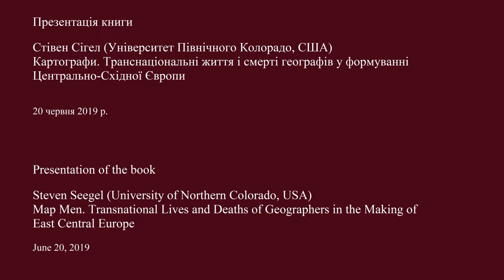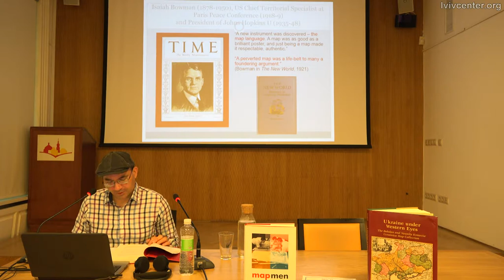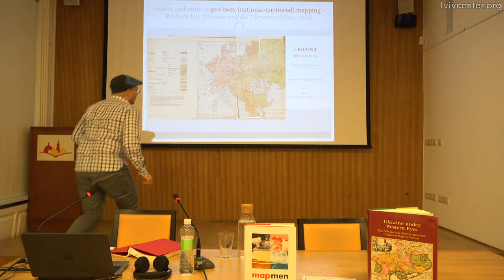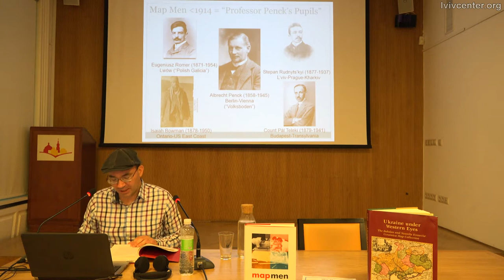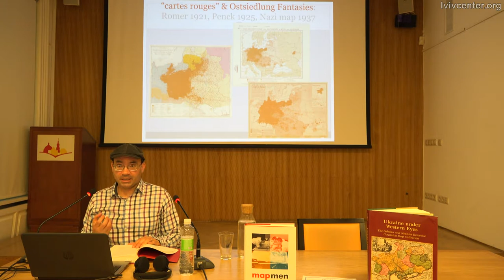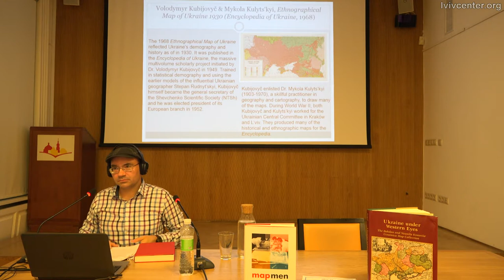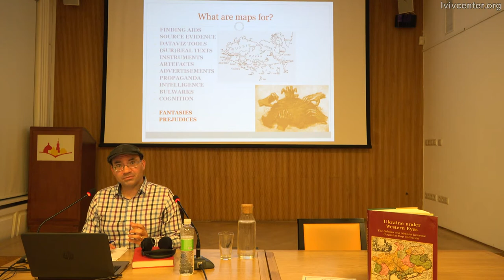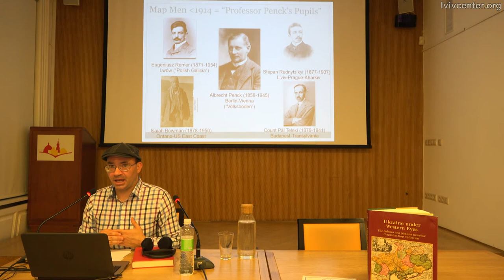Map Men | Book presentation by Steven Seegel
Presentation of the book
Map Men. Transnational Lives and Deaths of Geographers in the Making of East Central Europe
Steven Seegel (University of Northern Colorado, USA)

More than just colorful clickbait or pragmatic city grids, maps are often deeply emotional tales: of political projects gone wrong, budding relationships that fai led, and countries that vanished. In Map Men, Steven Seegel takes us through some of these historical dramas with a detailed look at the maps that made and unmade the world of East Central Europe through a long continuum of world war and revolution. As a collective biography of five prominent geographers between 1870 and 1950 — Albrecht Penck, Eugeniusz Romer, Stepan Rudnyts’kyi, Isaiah Bowman, and Count Pál Teleki — Map Men reexamines the deep emotions, textures of friendship, and multigenerational sagas behind these influential maps.